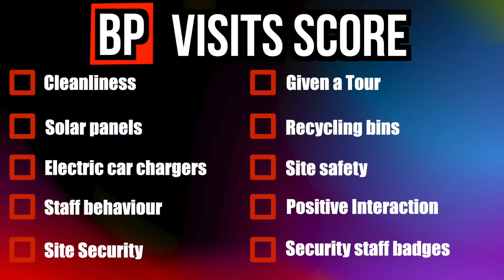I'M NOT AN IDIOT!! 📸❌💩🎥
This time I take a look at British Car Auctions in Leeds, LS9 0PS.

Just making my little video when one of the employees comes out and tells me to stop video in a public place!

Where are all of your links?

Body Worn Camera = DJI Osmo Action 4K
Zoom Camera = Panasonic HC-V180 Handycam
Handheld Camera = DJI Pocket 2
Drone = DJI Mini 3 Fly More Combo
Mobile Phone = Apple iPhone 12 Pro Max
Scanner = Uniden UBC-125XLT
Editing Computer = Apple Macbook Pro 2019